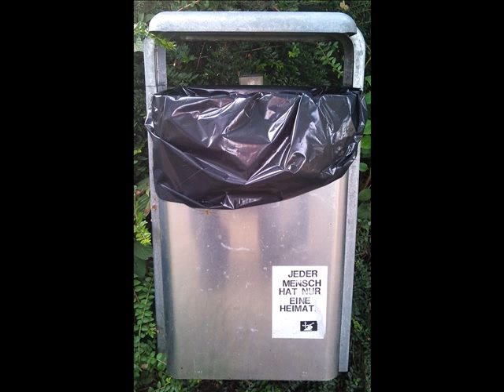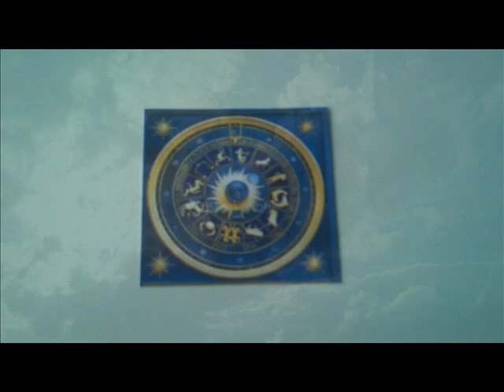Hoffnung 2.wmv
Sowas kommt heraus, wenn man sagt:
Ich könnt mich alle mal, am Arsch lecken.